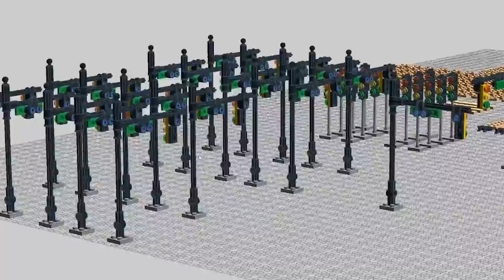How To Build Traffic Lights For HUGE LEGO City! | Tutorial